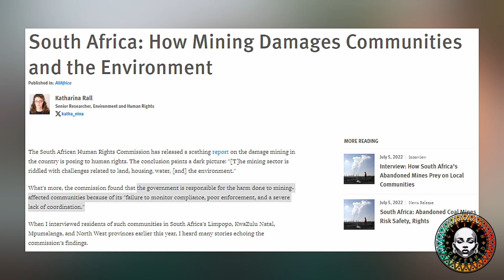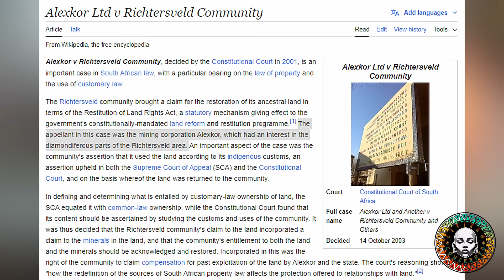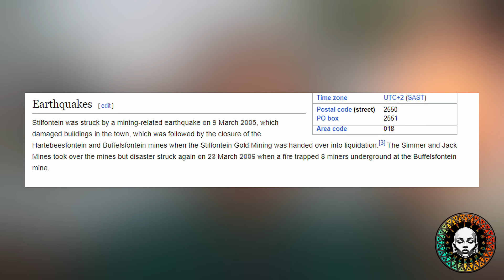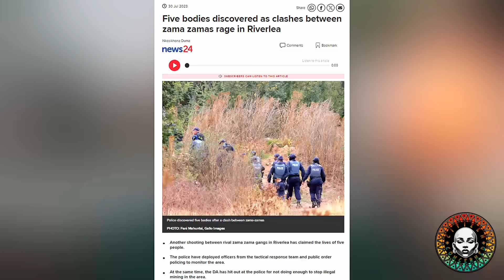They Want Lawlessness... Always!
Account Name: Citizen Concerned
Bank Name: NEDBANK
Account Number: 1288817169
Branch code: 198765
Swift code: NEDSZAJJ
Address: 135 Rivonia Road, Sandown, Johannesburg